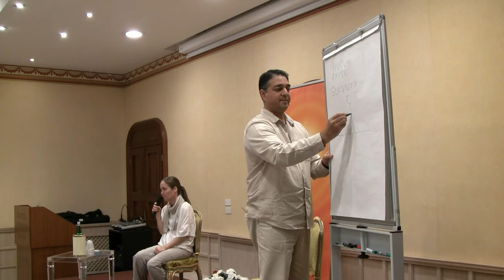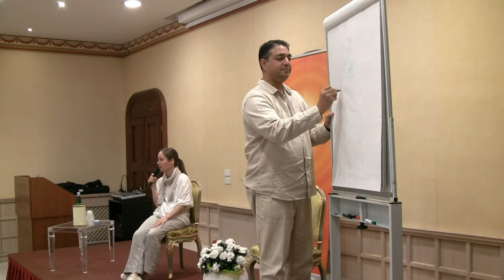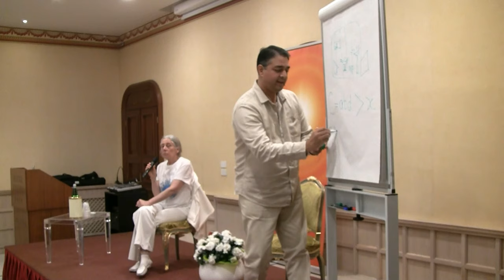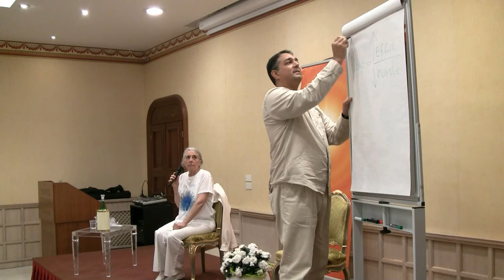L'arte di cambiare il proprio destino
Conferenza a Bologna con Yogesh Sharda